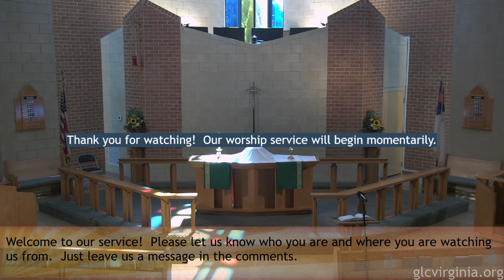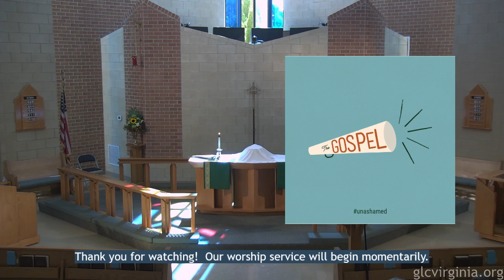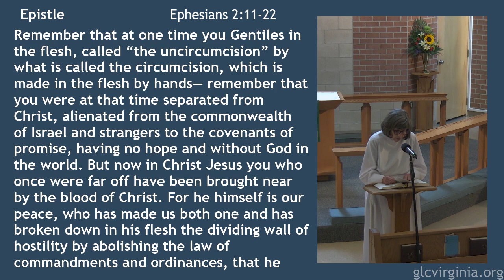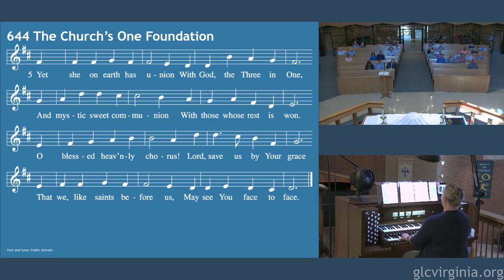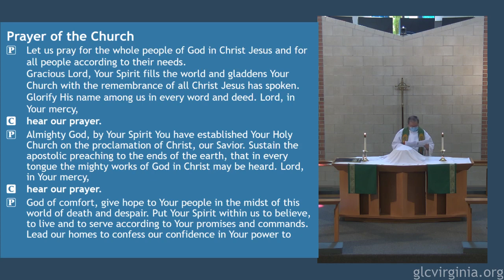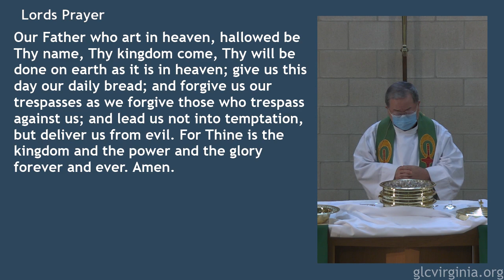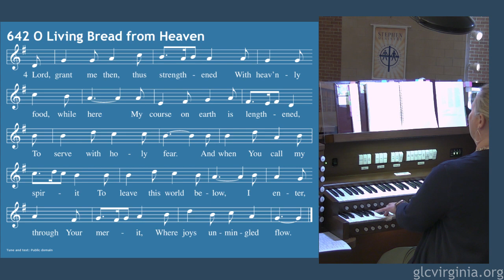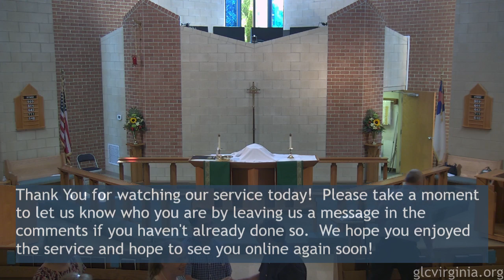Grace Service 07/18/21 11am